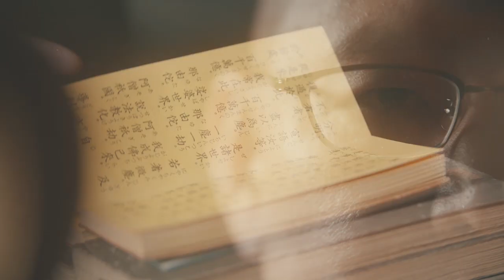【ニコニコ生放送一部公開】「三木住職の不可思議相談室 第21夜 対談編 其の九 人類に降り注いだもの」番宣※ノーカット版はニコニコ動画でご覧いただけます。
「三木住職の不可思議相談室」

第21夜 対談編 其の九 「人類に降り注いだもの」
京都大学 名誉教授で、宇宙物理学者の柴田一成氏と
共に、太陽と人類の歴史や驚くべき影響などの話を
伺いながら、仏教の世界と照らし合わせていきます。

※本動画は生放送時のもののダイジェスト版です

ニコニコ動画で毎週金曜21時放送中！

過去動画もご覧いただけます！